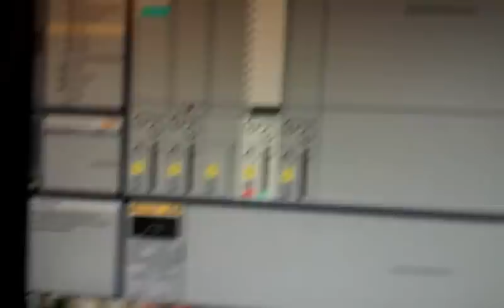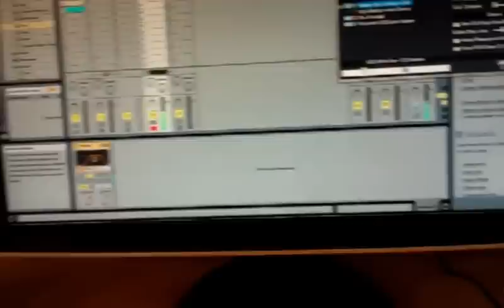Rocksmith to Ableton - Low Latency Audio Recording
Created towards Introduction to Music Production with Loudon Stearns on Coursera.org